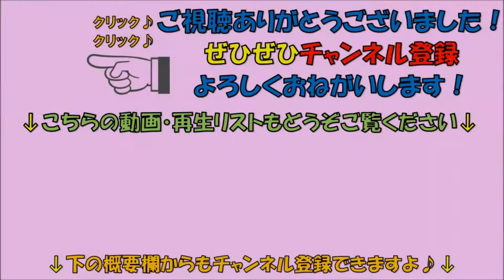マッサージ器で恍惚の顔を浮かべる猫がかわいい とげとげローラー / A cute cat with an ecstatic face on a massager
本日は猫様にマッサージをしてみました。
とても気持ち良いようで、恍惚の顔を浮かべてました。
これはくせになりそうですｗ

使用したマッサージ器はこちら↓

【猫と犬】ちゅ～る嫌いの猫ｗｗｗ結局犬に食われるｗｗｗ　おやつに興奮もしないなんて…

ゆたりんの欲しいものリスト
いっぱい恵んでくれよな！

I tried to massage the cat today.
He seemed very comfortable and had an ecstatic face on his face.
This seems to be a habit w

[Cat and dog] Churu hated cat www After all, dogs eat www. I'm not excited about snacks ...